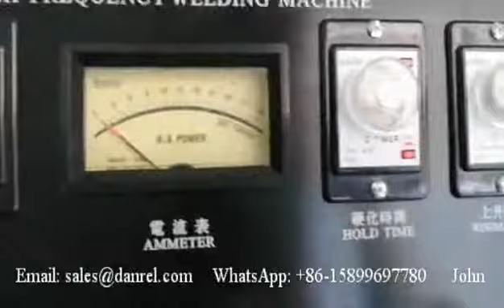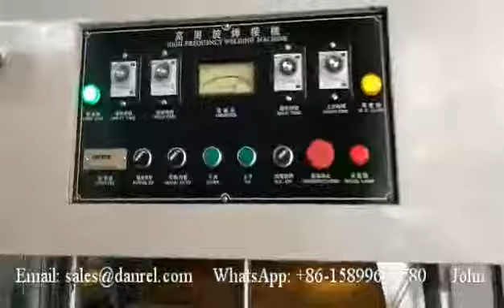HF Sealing High Frequency PVC Canvas Curtain Welding Machine with Infrared Laser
We have 5-50KW machines available, automatic machine can be customized.